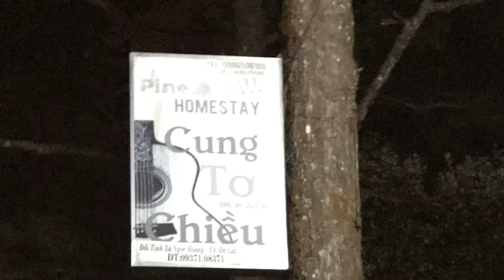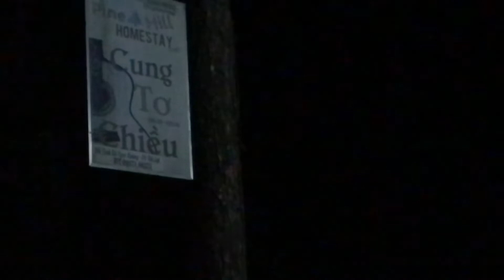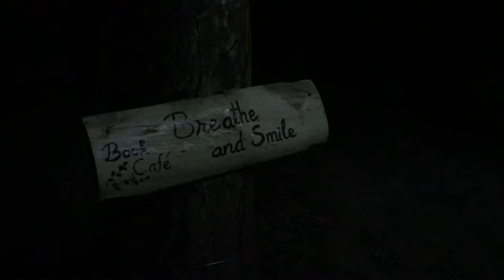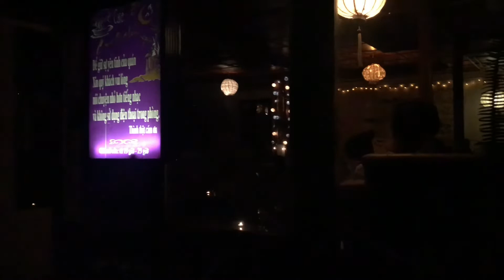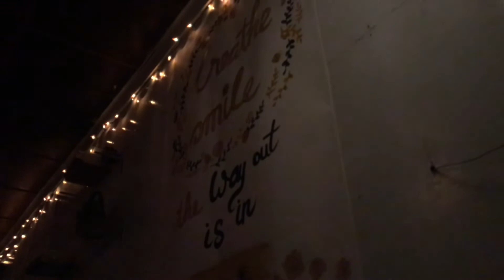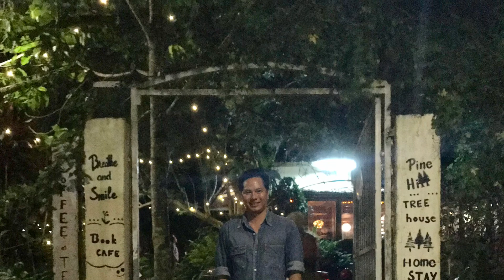Thuyết minh : Quán Cà Phê phong cách ấn tượng tại Đà Lạt ..... p.1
Giới thiệu : Quán Cà Phê với tiếng hát giống Ca Sĩ vKhánh Ly và phong cách độc lạ .